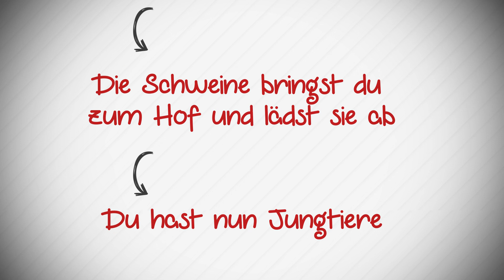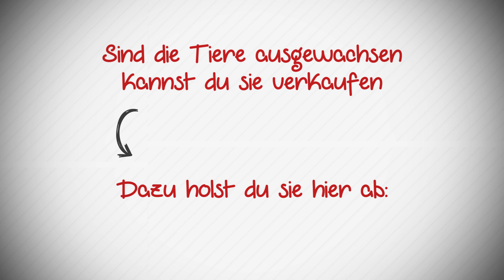Stappenbach Tipps / Schweine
In unserer kleinen Videoserie "Stappenbach Tipps" möchten wir euch etwas kompliziertere Abläufe anschaulich erklären.

In jedem der insgesamt 6 Videos wird auf ein Themengebiet Bezug genommen. In diesem Video geht es um die Schweine.

WICHTIG: Wenn euch die Geschwindigkeit zu hoch ist, dann pausiert das Video ab und an. Oder spielt es gleich langsamer ab.

Euer
Agrarteam Franken